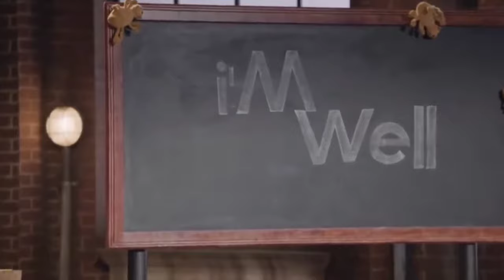Ejemplo de "Pitch poderoso"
Ejemplo de pitch poderoso en programa Shark tank